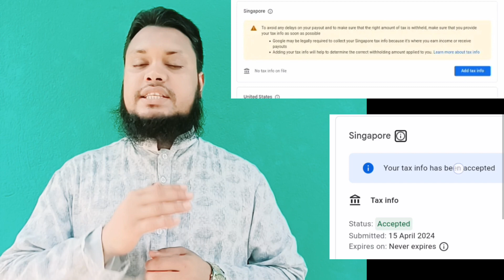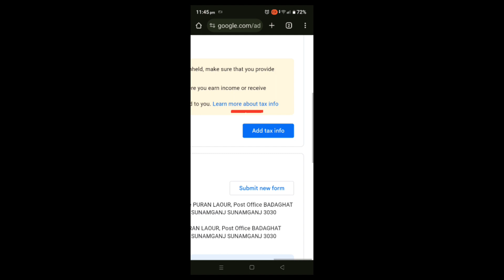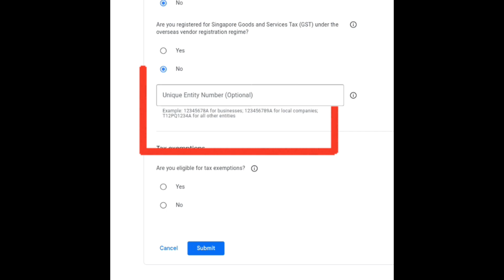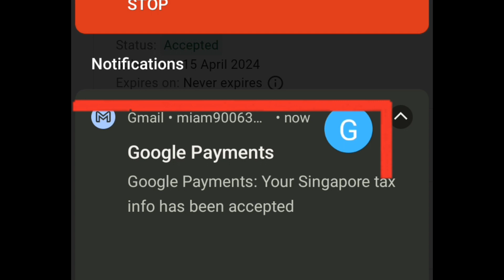সিঙ্গাপুর ট্যাক্স সাবমিট করার নিয়ম Singapore tax info Submit।how to submit singapore tax info Bangla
সিঙ্গাপুর ট্যাক্স সাবমিট করার নিয়ম Singapore tax info Submit সাথে সাথে এক্সেপ্ট Google adsense whit Singapore tax info submit

singapore tax info submit
how to submit singapore tax info in adsense
how to pay tax in singapore
singapore income tax for foreigners 2024
how to pay tax in singapore for foreigners
income tax in singapore
how to submit adsense tax information
youtube tax information how to submit tax info form
submit tax information adsense 2024
india singapore tax treaty
tax information youtube adsense uae
how to pay income tax in singapore
gst singapore
how to submit singapore tax info
tax information youtube adsense philippines
singapore tax rate Jahangir technology @jahangirtechnology1